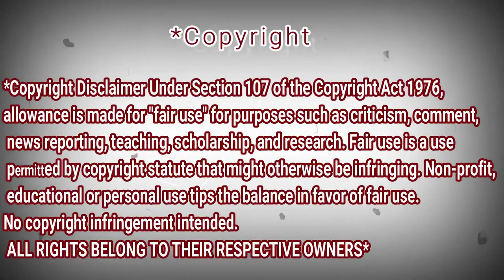ADFAITA cover by ALMA ft PUTRI ISNARI | REACTION DZ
shorturl.at/tDTW9

shorturl.at/aHZ79

shorturl.at/gjoU6

My Full Name : Ferah Samir
My adress : Chlef / Chettia Zone10 n539
zip code : 02170